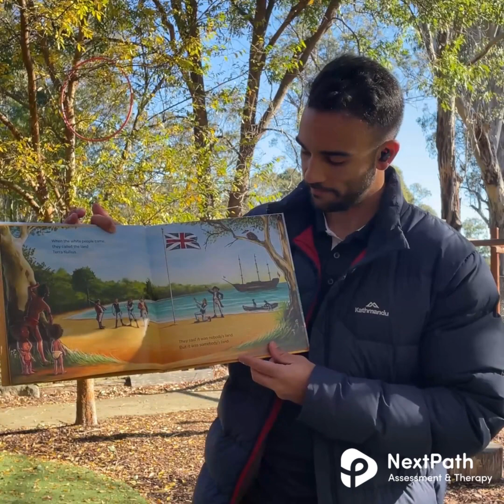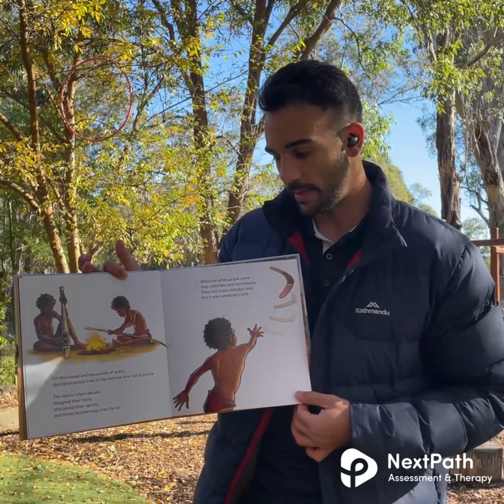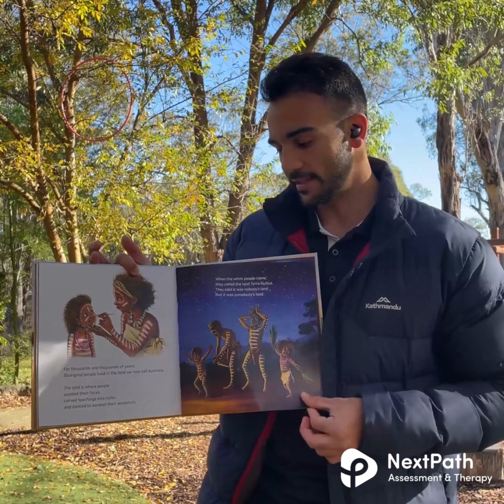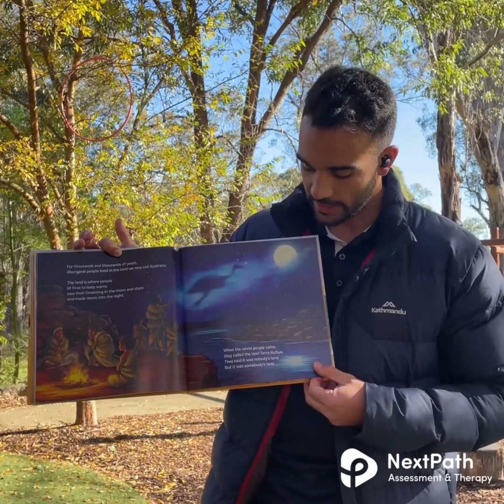Book Reading with Therapist Jeremie - "Somebody's Land" - NAIDOC Week 2023